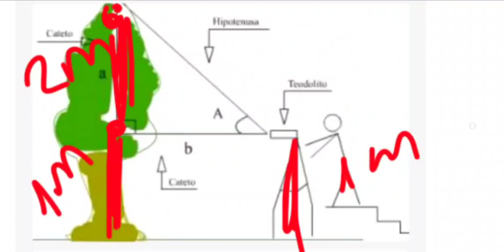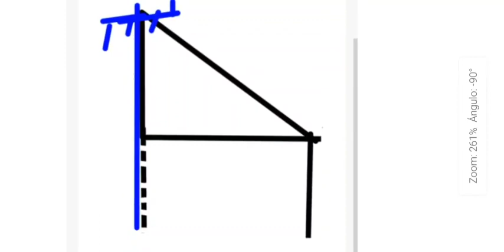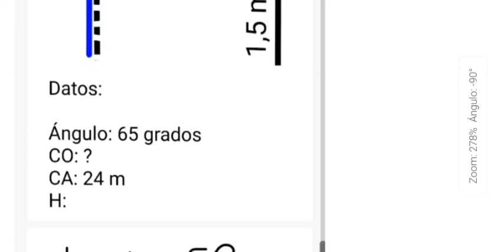Punto 4 - trigonometría - Curso: 5to 2 da - Escuela de Comercio N°2 "Dr. Manuel Belgrano"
Punto 4 del repaso para la evaluación de trigonometría - Curso:  5 to 2 da - Escuela de Comercio N°2 "Dr. Manuel Belgrano" - 2024